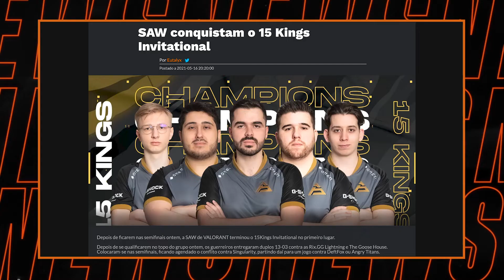FRAGNews: SAW com semana perfeita na Europa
A organização portuguesa teve uma semana de sonho nas competições europeias em que participou. Neste FRAGNews, falamos sobre o sucesso da equipa de CS na ESEA Premier e na REPUBLEAGUE e, ainda, sobre o roster de Valorant, que venceu o torneio internacional 15 Kings Invitational.